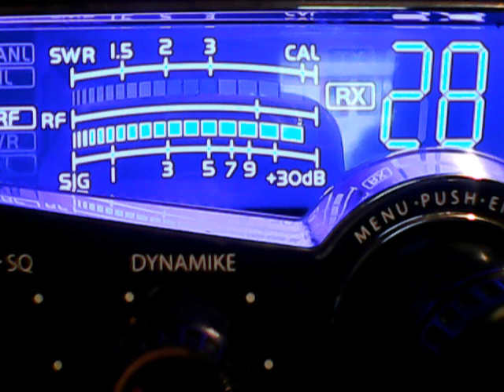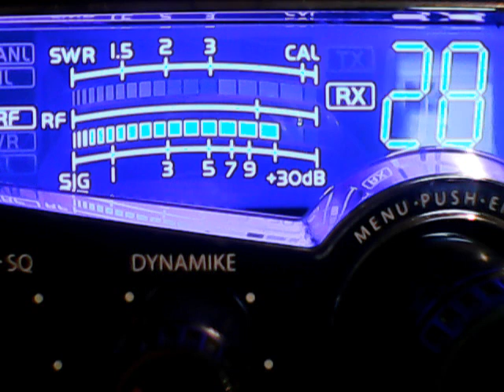Wreckingball ,696 Ny,91 Buckeye,2by4 Buckeye,49 Buckeye,124 Referman,Kilowatt225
DX SATURDAY ON THE DX CHANNEL  28,NO LOCAL TALKING,6/13/2020